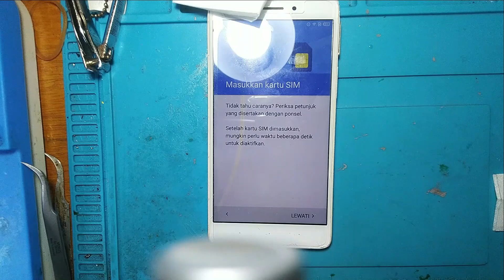cara hapus frp infinix zero 4 x555